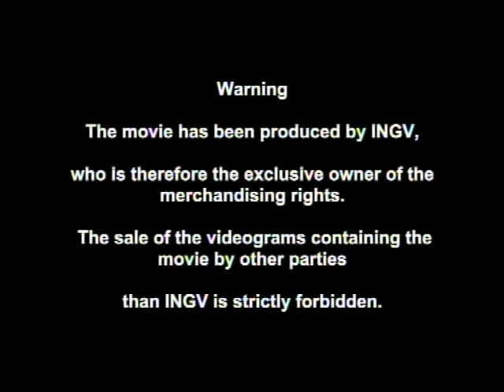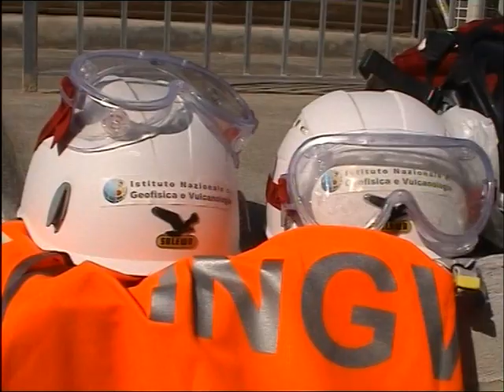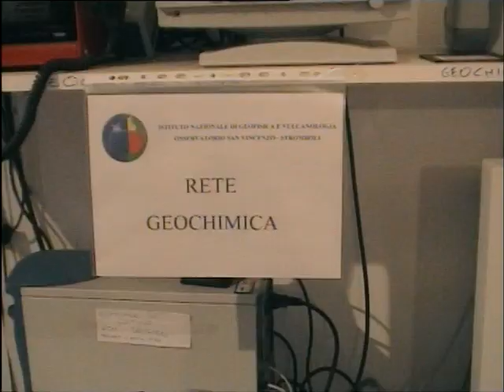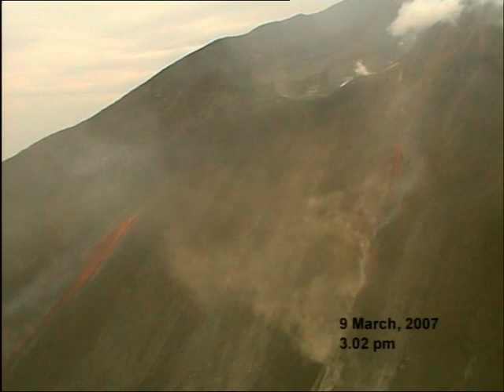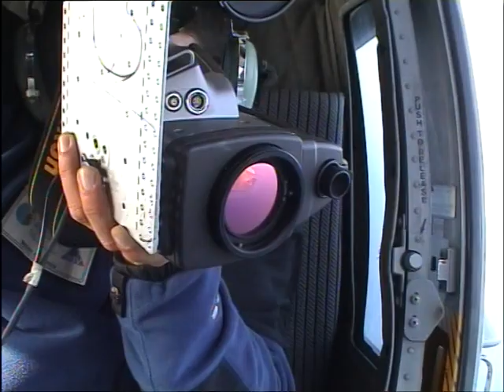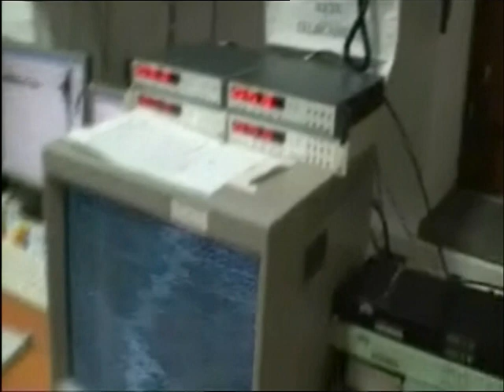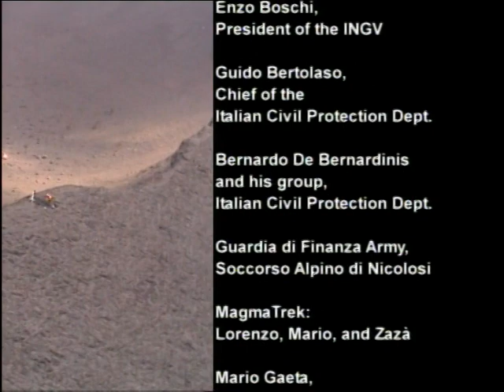The 2007 Stromboli Eruption - ENG (DVD)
This documentary illustrates the main events of the 2007 eruptive phase of Stromboli Volcano and the work carried out by the INGV staff in the framework of the Civil Protection National Service.
It was made by Lilli Freda and Piergiorgio Scarlato